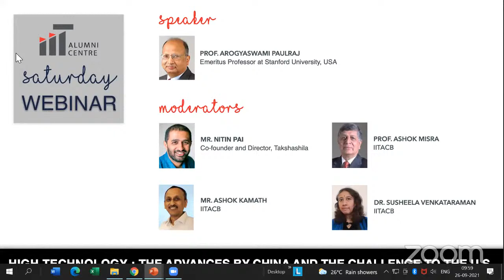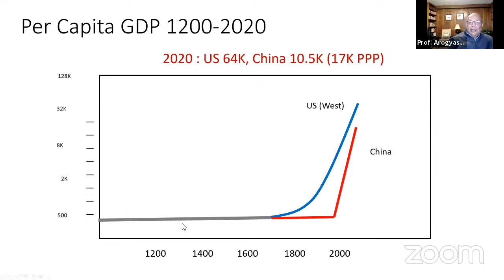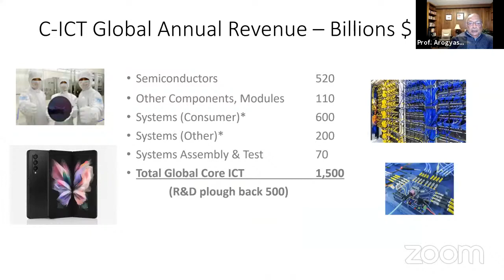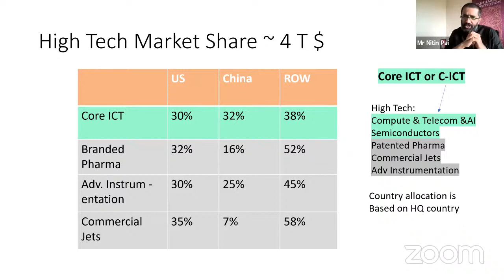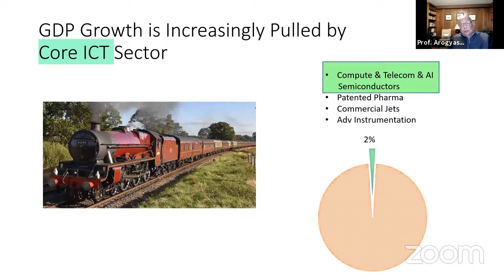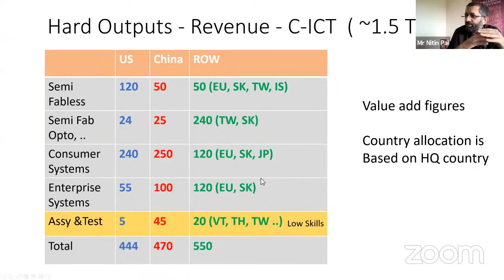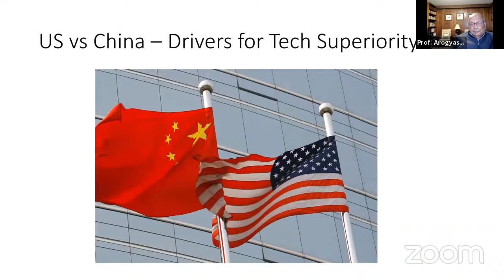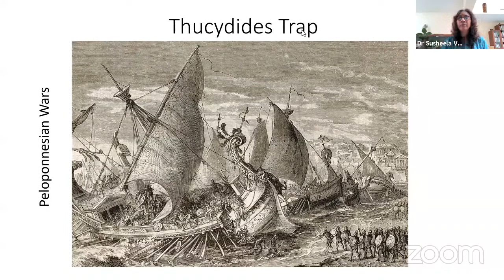Prof. Arogyaswami Paulraj on HIGH TECHNOLOGY: Advances by China and the Challenge to the U.S.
From 5G to artificial intelligence (AI) and manufacturing to semiconductors, High Technology is at the core of the battle for leadership between the U.S. and China. The U.S has had the upper hand for decades now. But China has now ramped up efforts in their bid to catch up.

The U.S. Commerce Department and other agencies, have recently placed greater restrictions on the technologies that can be exported to China, as well as added major Chinese tech companies to the blacklist of firms that can purchase American technology or receive the U.S. investment. According to Brookings.edu, China on the other hand, has been seeking 'technology independence' —the vague goal articulated in the most recent five-year plan to reduce the reliance of Chinese high-tech firms on non-Chinese suppliers.

Will this move signify the shift in power and supremacy in the advanced semiconductor design and manufacturing, software, and other core technologies?

Join us for a very stimulating discussion on Sunday, September 26, 2021 at 10.00am IST, with Prof. Arogyaswami Paulraj, Emeritus Professor at Stanford University, USA as he examines the market share of China HQ and US HQ companies in the R&D intensive high technology manufacturing sector. He will focus on the historical perspective of technology development approach in the two countries, and their current eco-systems. And finally, take us through the macro trends that will define the future of this Tech War.